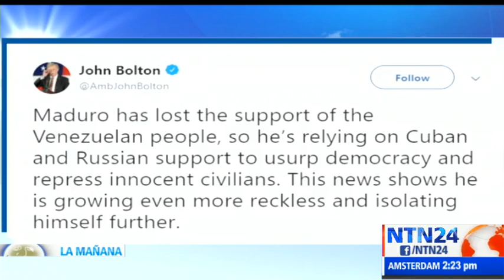EEUU rechaza llegada de aviones rusos a territorio venezolano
El secretario de Estado de EEUU, Mike Pompeo, se prepara para hacer unas declaraciones horas después de que la Unión Americana condenará la llegada de dos aviones rusos con material y personal militar al aeropuerto de Maiquetía, Caracas.